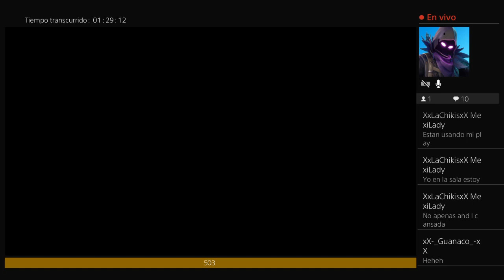Transmisión de PS4 en vivo de xX-_Guanaco_-xX3